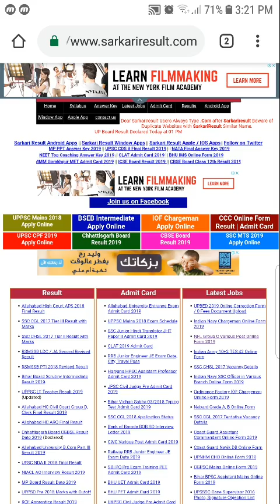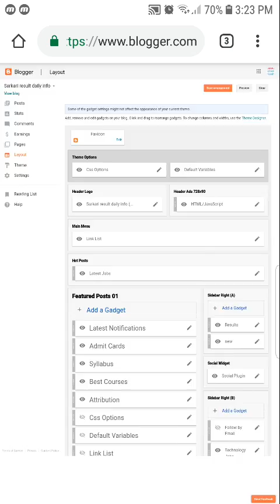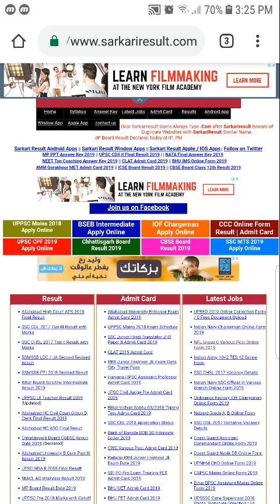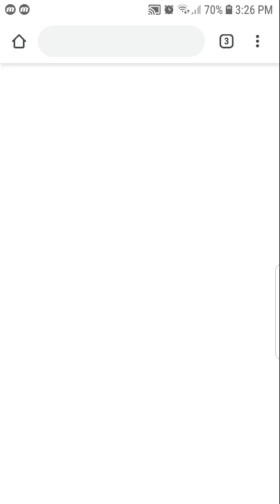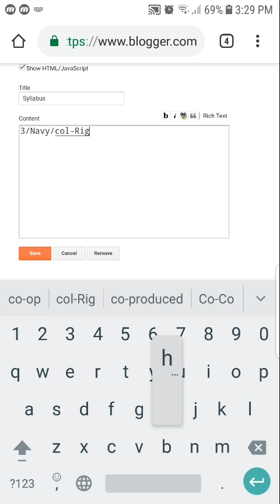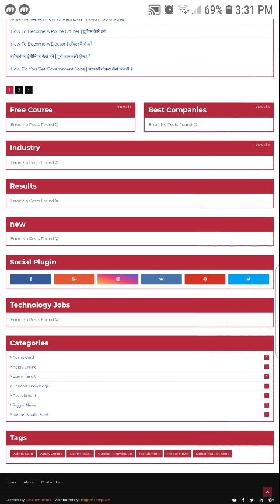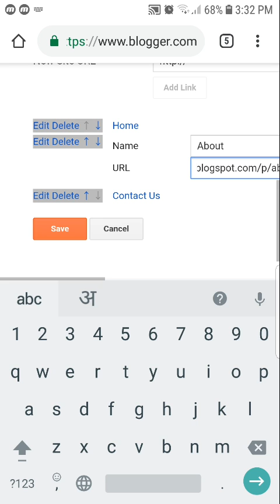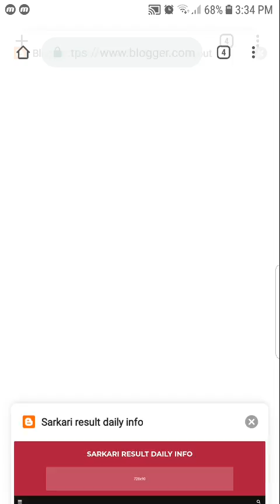Customize Blogger Job Website Like Sarkari Result Website Earn Unlimited Money From Job Website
Namaskar dosto is video mei job wali website kaise customize karte hai Mobile se bataya hai ye sabse best template hai job website ke liye air ye same sarkariresult website jaisi theme hai fully customize hai aur website loading speed sahi hai rank jaldi hota hai to mujhe ummed hai aapko video pasand aayegi.

My Websites

Buy Best Cheap Laptop For Blogging / Online Work / Make Money Online.